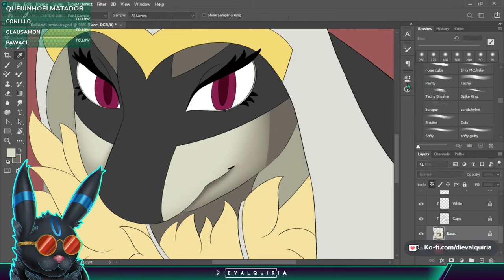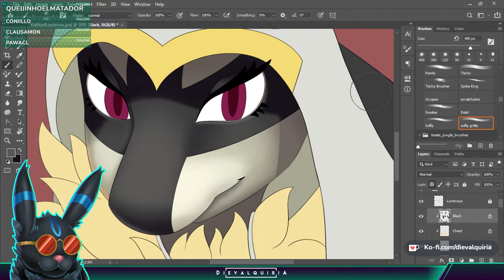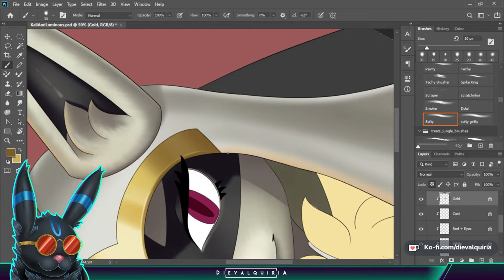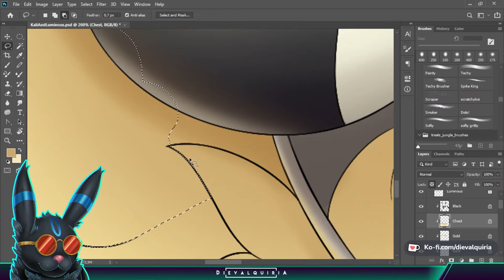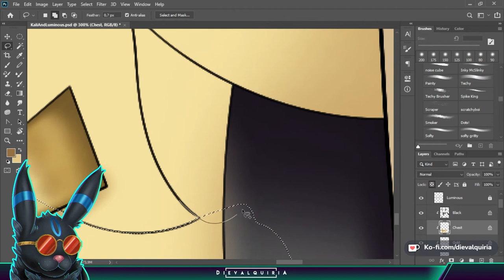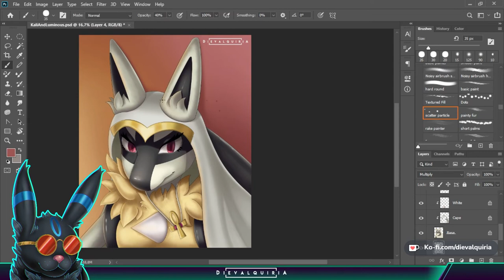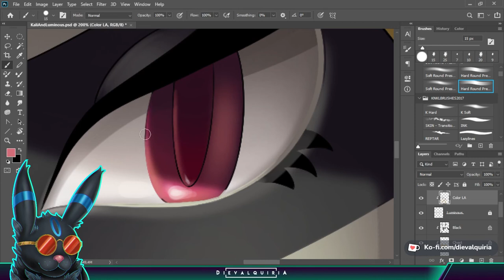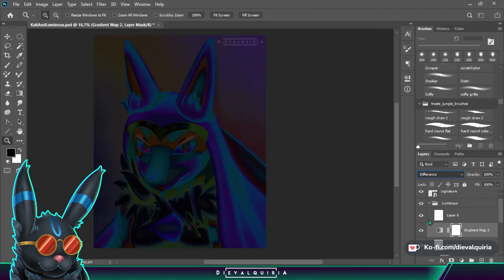PAINTING Lucario Original Character! | Speedpaint 🖌 [Photoshop]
Another original character painting! Loved this chara's color palette and the egyptian aesthetics ^^!
Would you like to add some voice over narrating on my process? Please let me know! Feedback's very much appreciated ♥.